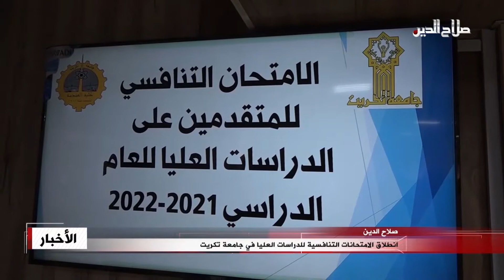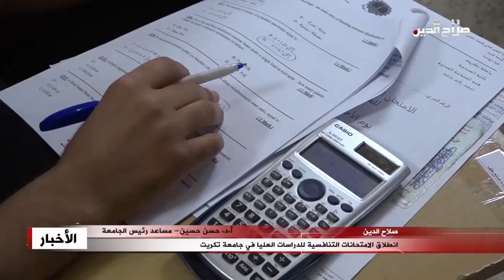انطلاق الامتحانات التنافسية للدراسات العليا في جامعة تكريت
انطلقت في جامعة تكريت الامتحانات التنافسية للدراسات العليا للمجموعة الطبية والهندسية , واتخذت رئاسة الجامعة جميع الاجراءات الادارية والصحية لنجاح الامتحانات وضمان سلامة الممتحنين من خطر فايروس كورونا من خلال تطبيق تعليمات خلية الازمة